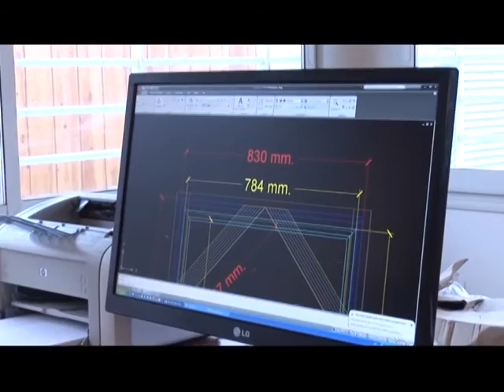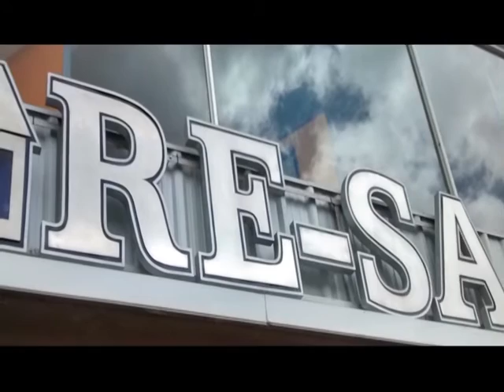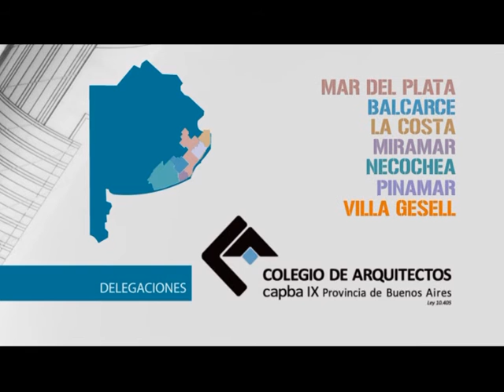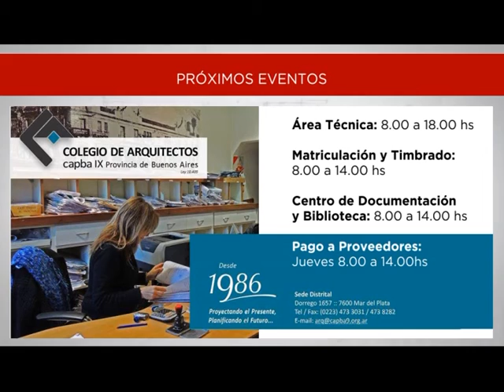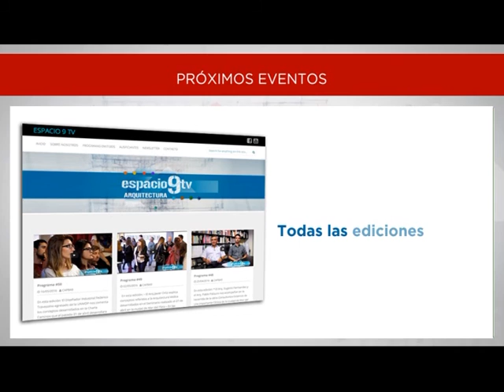Edición 01 08 2016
Visitamos el Estudio Mariani - Perez Maraviglia quienes han presentado una propuesta en el Concurso Internacional de Ideas referido a Sede de Oficinas del Gobierno de Asunción de Paraguay obteniendo una MENCIÓN DE HONOR.
Se refieren a la propuesta presentada la Arq. María Haydée Perez Maraviglia, el Arq. Pablo Rescia, el Arq. Jerónimo Mariani, el Arq. Oscar Cañadas y el grupo de Colaboradores.